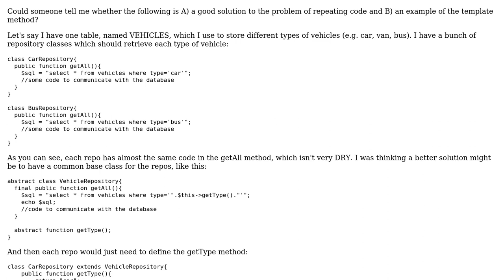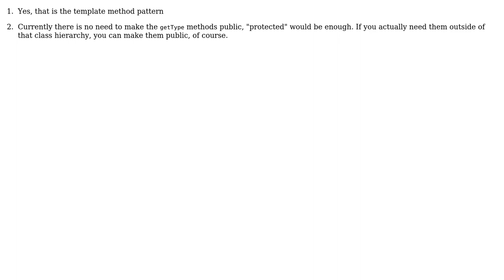Software Engineering: Is this the template method pattern?